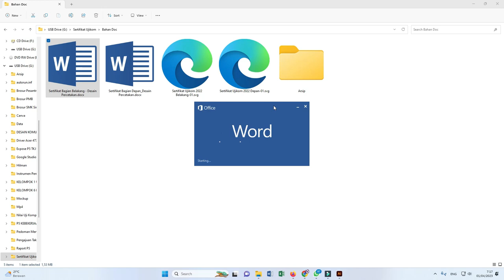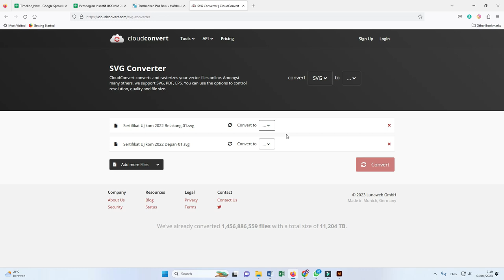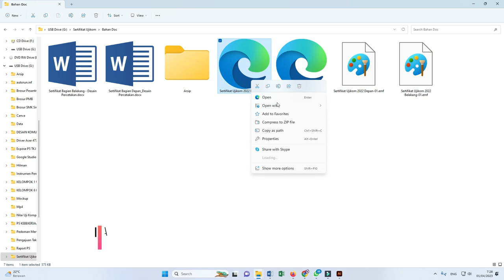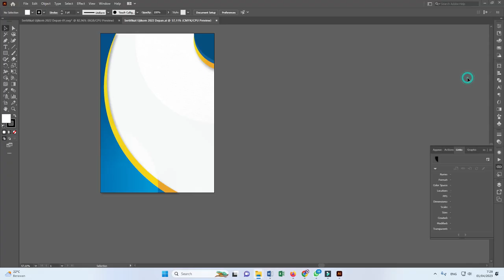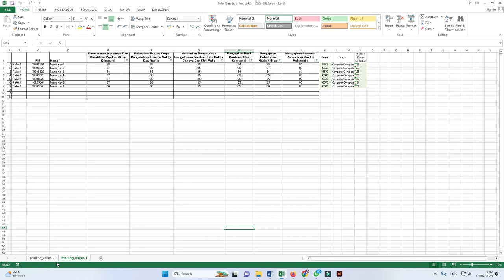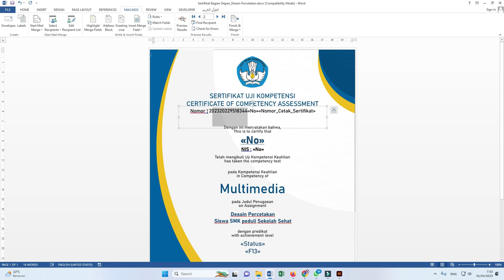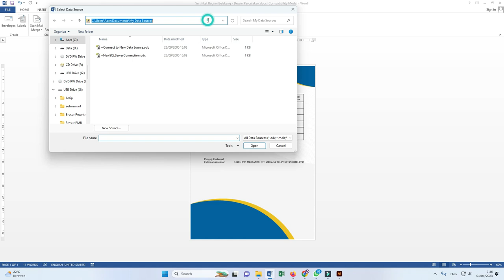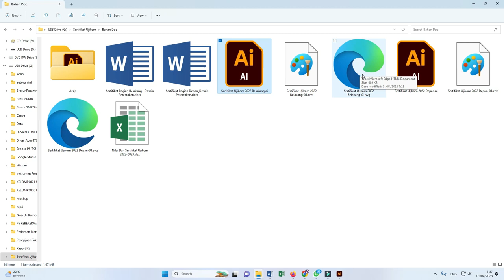Dapatkan Segera ! Contoh Sertifikat Uji Kompetensi SMK Word Terbaru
Apa itu sertifikat UKK SMK, Apa itu Uji kompetensi keahlian word  SMK, Sertifikat LSP SMK untuk apa, Sertifikat UKK untuk apa, contoh sertifikat uji  ompetensi multimedia, contoh sertifikat ukk, sertifikat ukk doc,

download sertifikat uji kompetensi smk, download sertifikat ukk, smk 2022,
sertifikat ukk akuntansi,  template sertifikat ukk, contoh sertifikat bnsp,